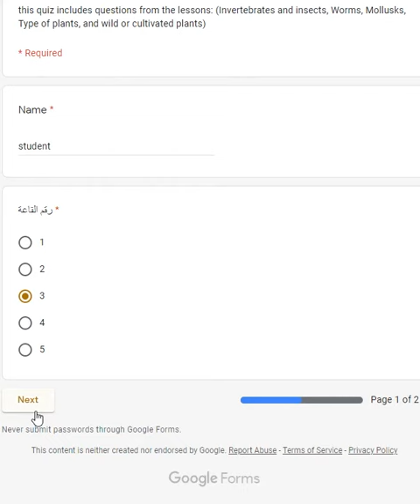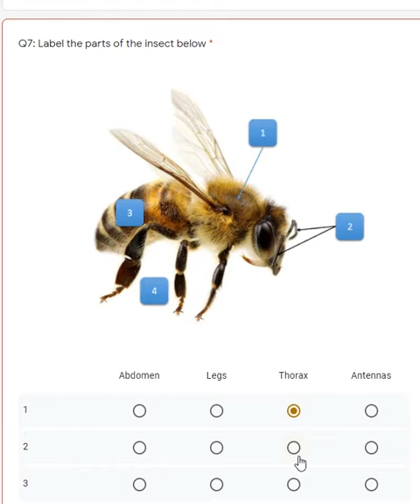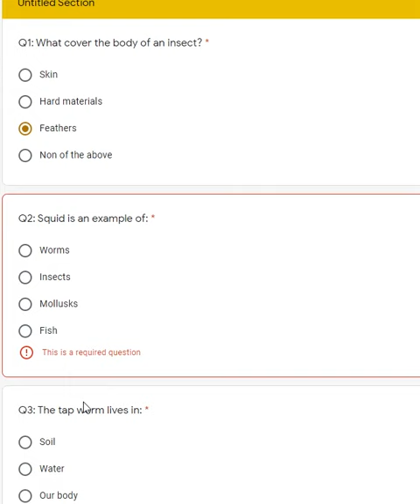Google form solving